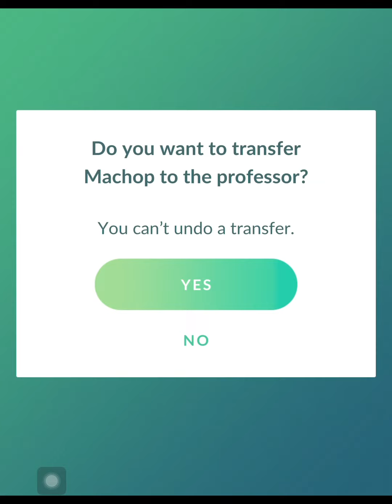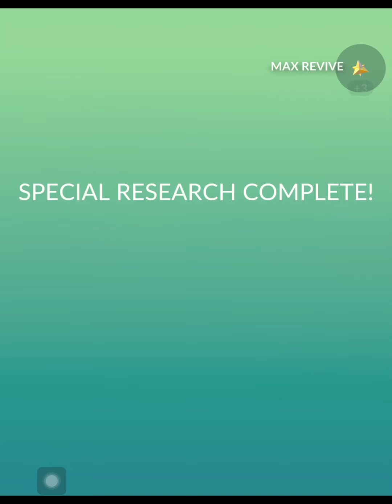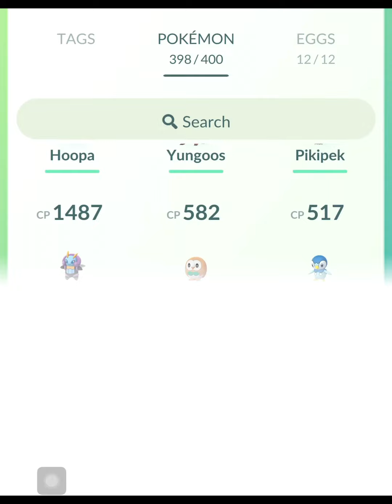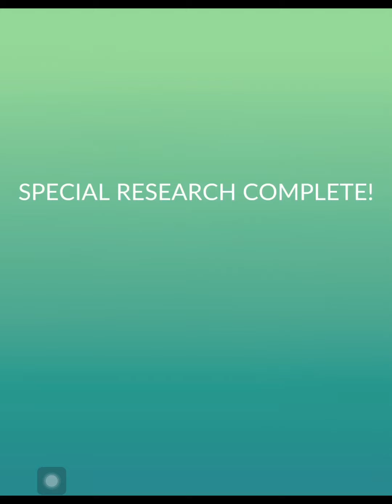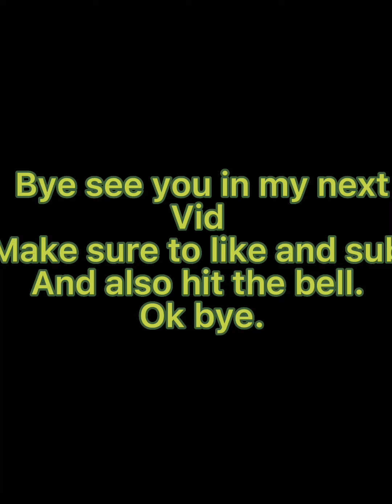Pokemon go got hoopa! watch till the end for a shout out. pt1.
hi its me Domthepro back with another video about pokemon go

stay till the end for a shoutout.